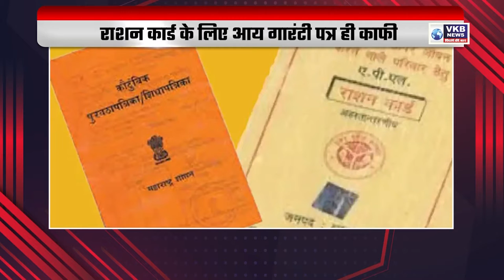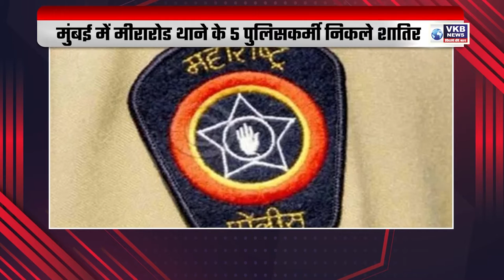मोदी ने पाकिस्तान को सुनाई खरी-खरी | देश-प्रदेश और दुनिया की ख़ास खबरें